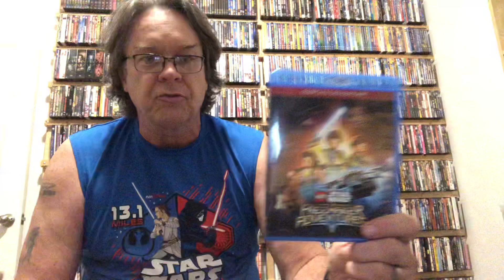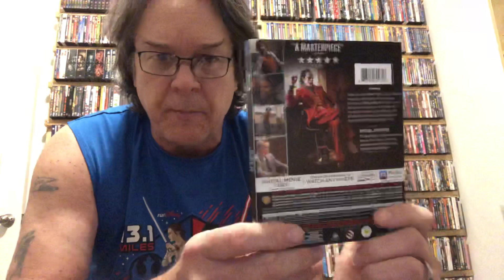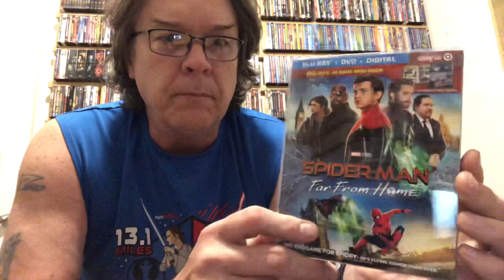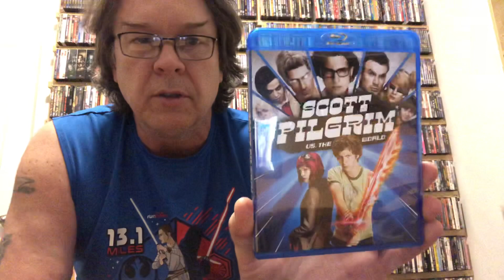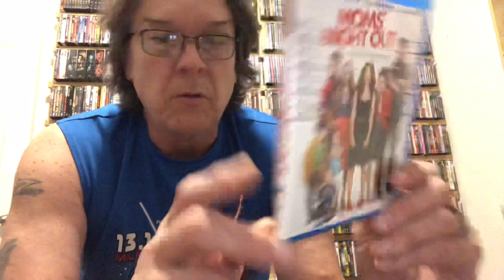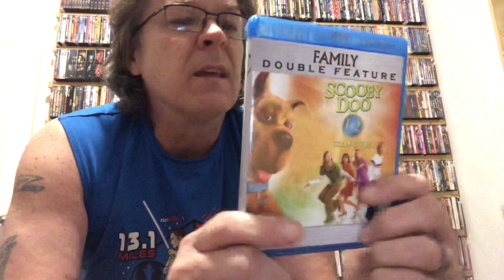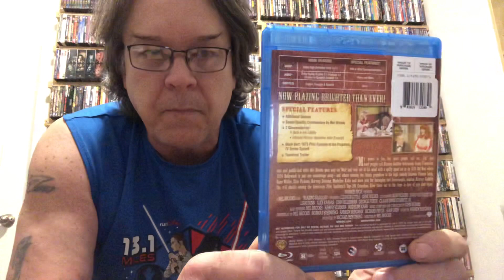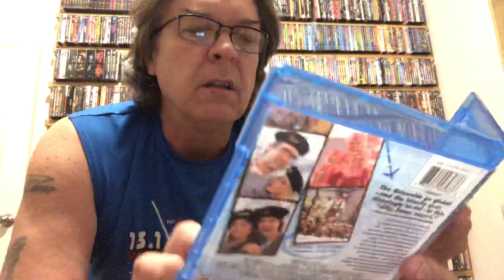Blu-ray & DVD Random pickups Target, 7-11 & Disney Rewards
2 DVDs
23 Blu-rays
1 4K